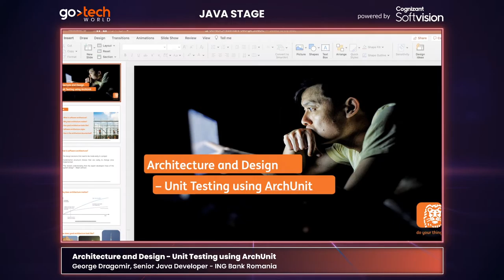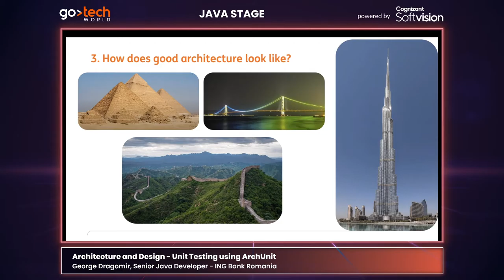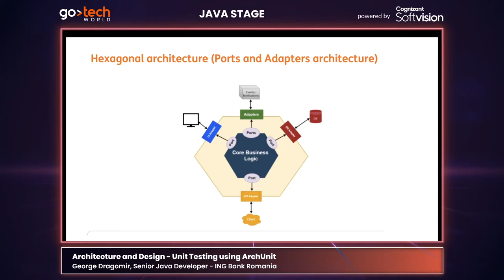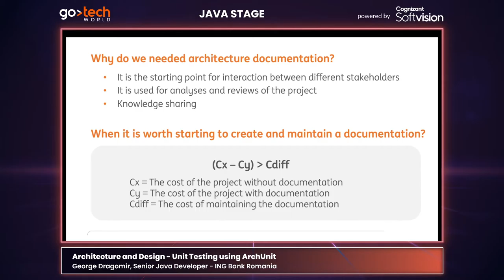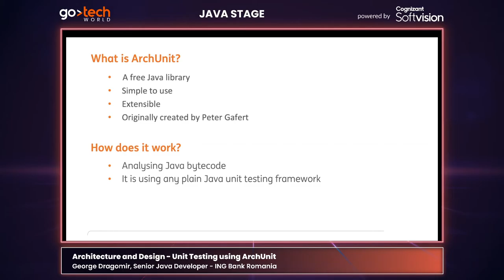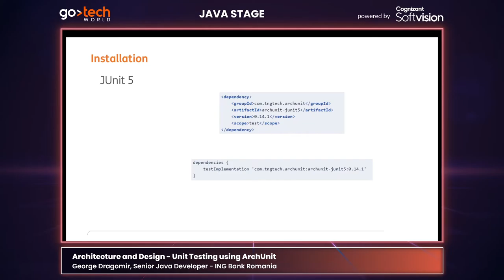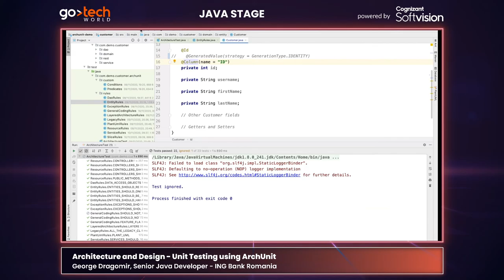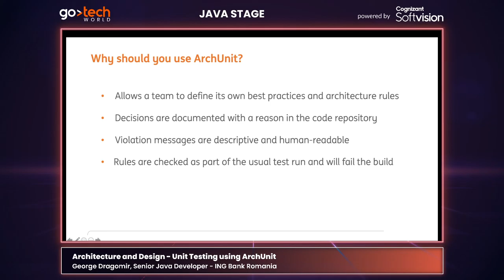George Dragomir (ING) - Architecture and Design – Unit Testing using ArchUnit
Most projects begin with a well-written documentation which reflects the real code. But as projects evolve and new developers join, this documentation falls behind and becomes obsolete. Wouldn't be more useful to have this code-level documentation put together as unit tests? And how does ArchUnit help in this respect?